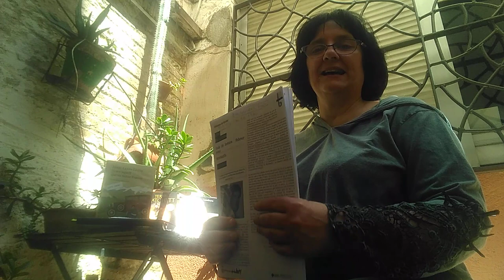Jo sóc aquell que vaig matar a Franco lectures confinades a la Biblioteca de la Roca. Viu la lectura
Xerran sobre la lectura de Joan Lluís Lluís, Jo vaig ser aquell que va matar Franco i recomacions de lectures Confinades Abril 2020 Biblioteca de la Roca

Viulalectura Capsulesdelecturesconfinades Serveis Educatius Secc Alícia Gili Abad